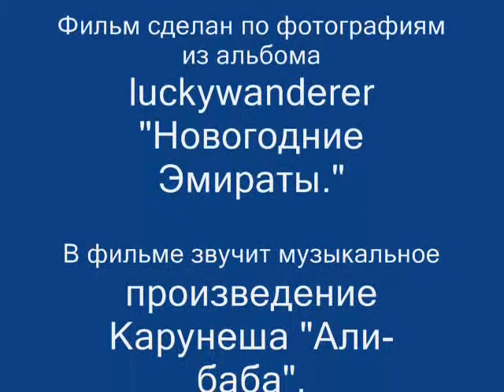Новогодние Эмираты.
Высочайшее из построенных зданий Дубая — 162-этажная башня Халифа, 828 метров в высоту, которая одновременно является и высочайшим зданием в мире. Ещё один известный небоскрёб города — башня Розы, являющийся высочайшим отелем в мире. Небоскрёбы в Дубае расположены главным образом вдоль дороги шейха Зайеда и в окрестностях Дубайской марины.
История высотного строительства в Дубае началась со 149-метрового Всемирного Торгового центра, построенного в 1979 году. По завершении строительства это здание было самым высоким на Ближнем Востоке. С 1999 года, и, особенно, после 2005 года, Дубай переживает настоящий высотный строительный бум. Все 22 небоскрёба выше 200 метров были построены после 1999 года. По состоянию на октябрь 2008 года в Дубае 377 построенных небоскрёбов, а также 295 строящихся и 380 запланированных к строительству. Кроме того, к 2015 году Дубай будет иметь больше зданий выше 100 этажей, чем какой-либо другой город в мире.
Крупнейший и самый известный небоскрёб Дубая — башня Бурдж Халифа, строительство которой началось в 2004 году. Здание высотой 162 этажа (828 метров) стало высочайшим из когда-либо построенных свободно стоящих сооружений мира в сентябре 2007 года, обогнав 553-метровую башню CN Tower в Торонто, Канада. Бурдж Дубай преодолел высоту здания Тайбэй 101, считавшего высочайшим зданием в мире в июле 2007 года. В апреле 2008 года Бурдж Дубай стал самым высоким сооружением в мире, обогнав радиомачту KVLY-TV, расположенную в Северной Дакоте, США. Вскоре в Дубае планируется построить небоскрёб Аль Бурдж высотой более километра.